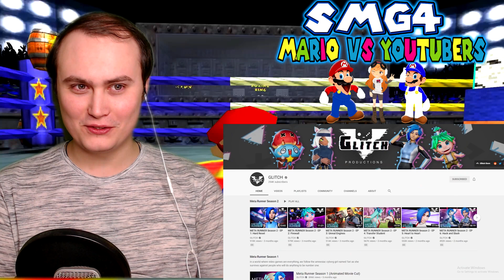SMG4: Mario VS Youtubers | Reaction | Meggy Story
A new episode of SMG4 called Mario VS Youtubers let's check this out
Uber Eats Code - eats-gbu0qa
use Wish.com Code for a huge discount - cbnqjkhx
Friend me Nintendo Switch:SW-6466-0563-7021